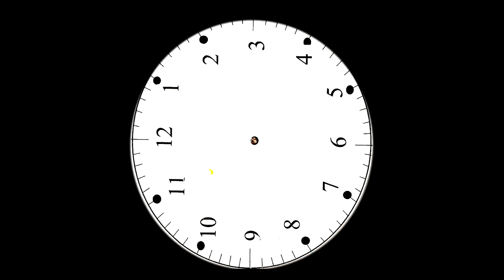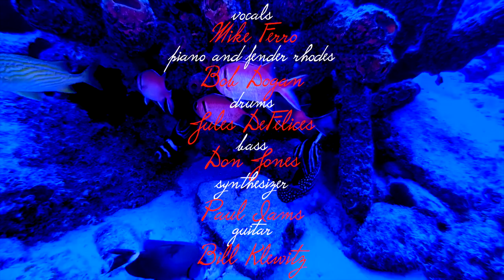Sometimes: a song cycle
Victor Sanders
at Lakeside Media, chicago

vocals - Mike Ferro
piano and fender rhodes - Bob Dogan
drums - Jules DeFelices
bass - Don Jones
synthesizer - Paul Iams
guitar - Bill Klewitz

Sometimes
M. by
Bob Dogan
L.  by
Bob Dogan & Carl Wright

Arrival
M. by
Bob Dogan
L. by
Mike Ferro

Old Fashioned Dream
M. and L. by
Bob Dogan

images by
grace_kat
steven maurer
ralph dietrich brecher
wesley fryer
dmitri posoudin
paulo o
robert couse
marjana burulcic
gerry green

Recorded at  Chicago Recording Company,
Chicago IL
Chris Sabold, Engineer
Remastered at  Tone Zone Recording,
Chicago, IL
Roger Heiss, Engineer

All songs GAN Music ASCAP